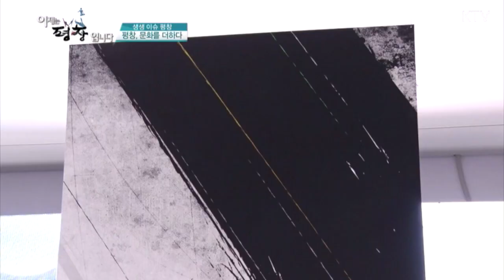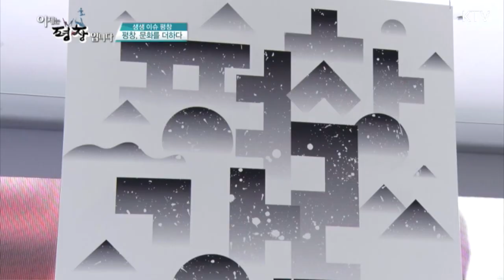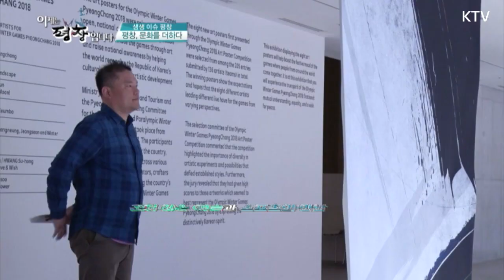평창동계올림픽은 뭐다? 문화올림픽이다! 예술 포스터전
평창동계올림픽 바람에 힘을 실어줄 문화! 예술과 스포츠가 만났습니다!
한국공예디자인문화진흥원에서 주관하는 예술포스터 공모전이 진행돼 최종선정된 작품들을 전시해 감상할 수 있습니다!